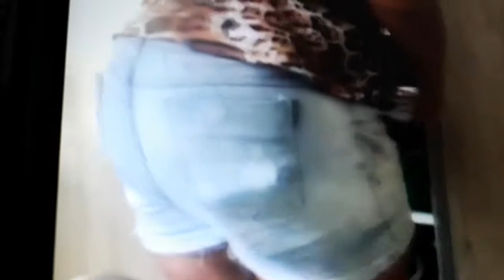O grande sonho do GD era ver Vânia ganhar sua casa🏠 própria, vejam o vídeo e curtam p ajudar 🙏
Vânia tem um grande sonho em ganhar uma casa própria pois a dificuldade de pagar aluguel é grande,   o salario de doméstica é pouco pois ela tem outras contas à pagar, GD era testemunho de tudo isso,  vamos compartilhar esse vídeo pra chegar nas mãos de um apresentador famoso

Curtam e se inscrevam para  ajudar esse vídeo crescer